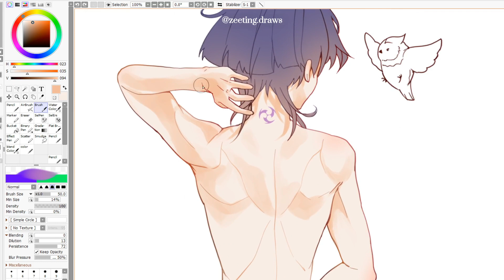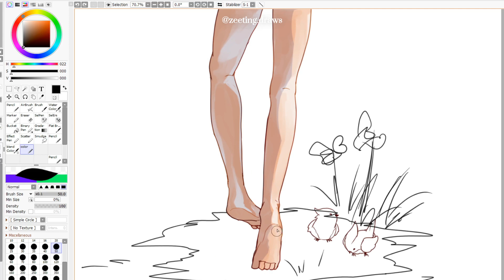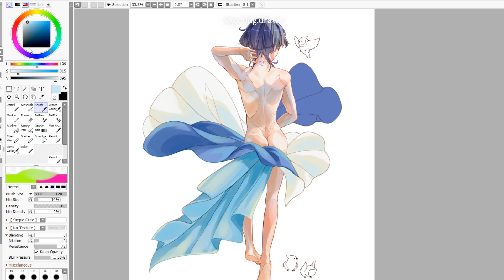🌱Rebirth🌱Illust making [Wanderer Birthday 2023]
🌱Rebirth🌱
Artwork inspired by The Birth of Venus - a painting by the Italian artist Sandro Botticelli, probably executed in the mid 1480s. Headcanon: This artwork depicts Wanderer arriving at Teyvat after his birth, when he had emerged from the leyline fully-grown, accompanied by his 3 best friends.